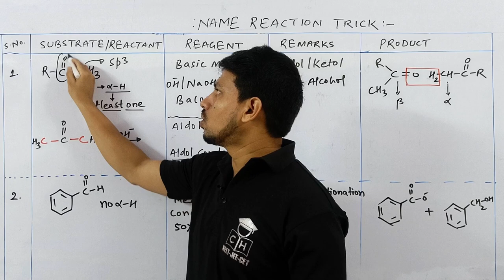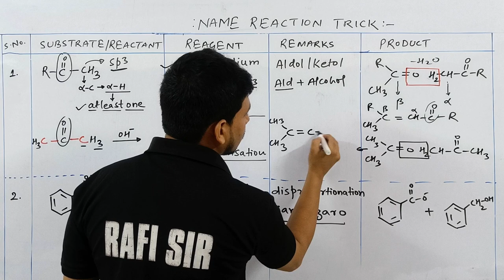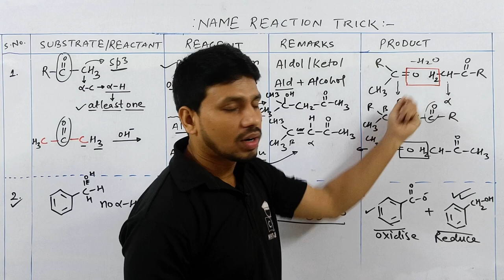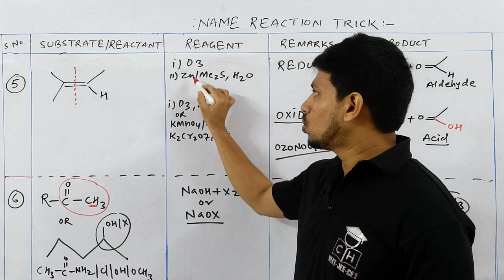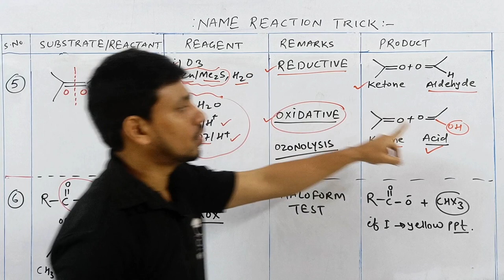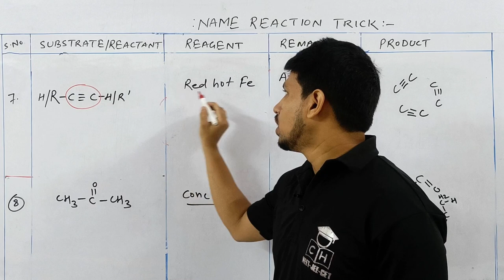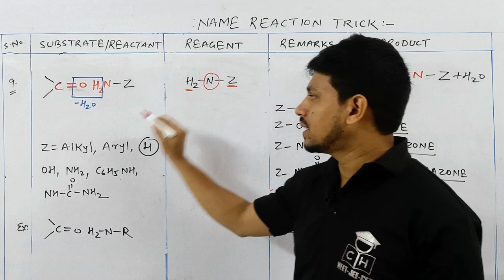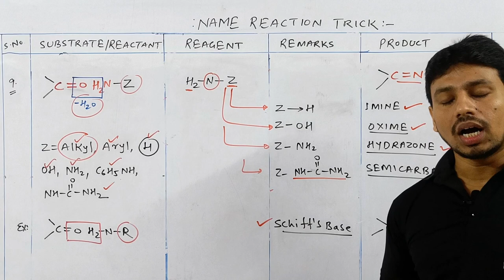NAME REACTION #03 | ORGANIC CHEMISTRY | TRICK | JEE MAINS | NEET | COMPETITIVE HUB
@COMPETITIVE HUB
name reaction in organic chemistry class 12
name reaction
name reaction class 12
name reaction of organic chemistry
aldol condensation trick
cannizaro reaction trick
birch reduction trick
ozonolysis trick
haloform test
haloform reaction trick
aromatisation trick
imine reaction trick
reaction of aldehyde and ketone
name reaction one shot jee
name reaction one shot neet

00:00 INTRO
00:20 ALDOL REACTION TRICK
04:50 CANNIZARO TRICK
06:58 KUCHEROV REACTION TRICK
08:58 BIRCH REACTION TRICK
10:10 OZONOLYSIS
12:55 HALOFORM REACTION TRICK
15:58 AROMATISATION TRICK
19:20 IMINE REACTION TRICK
21:55 OUTRO